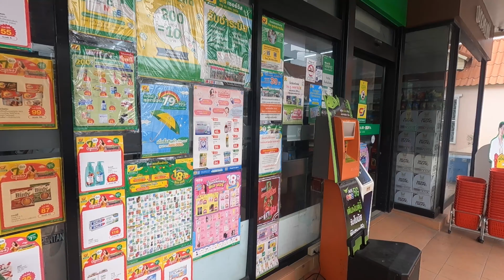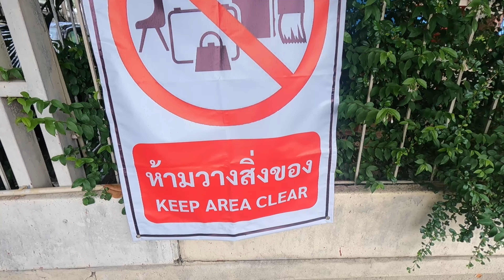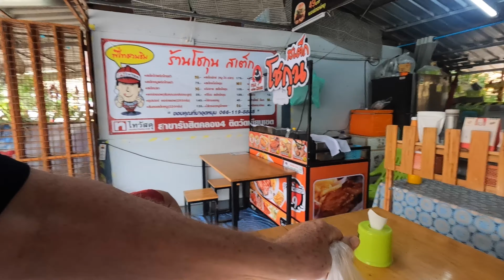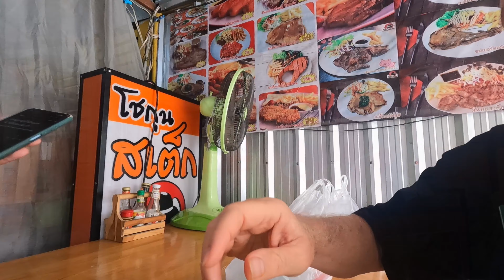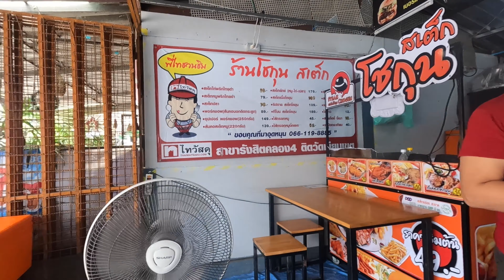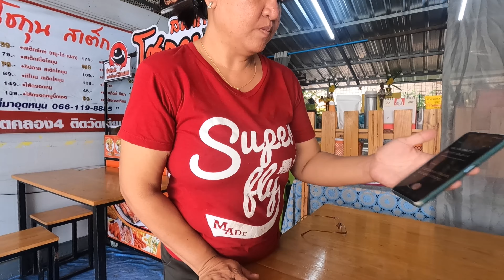Thailand Village Mu Ban Wararangkun Khlong 3 in Lam Luk Ka Pathum Thani in the Thailand Story #12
Back in Bangkok Thailand for a new series of life’s normal everyday adventure

Anu Studio and Cafe

1. Good small business owners
2. Travel
3. Inspiration